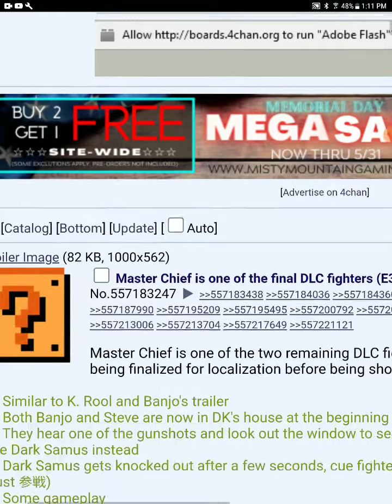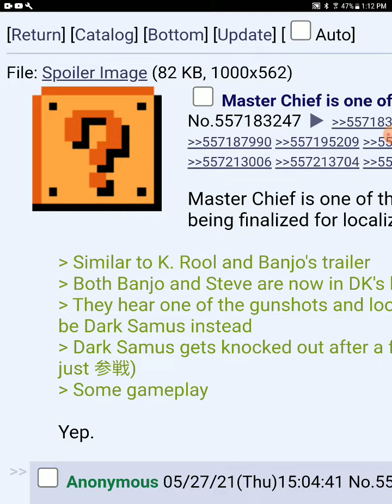smash leak master chief to be revealed at e3 2021 Nintendo direct leak